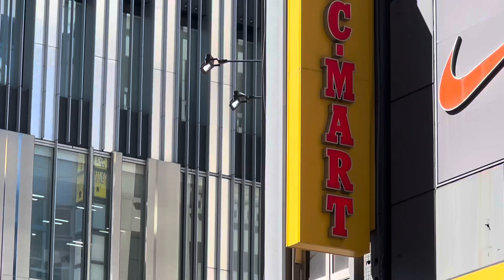なんくるエイサー 新宿エイサーまつり 新宿高野前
第20回新宿エイサーまつり
新宿高野前  創作エイサー  なんくるエイサーの演舞

第1回新宿エイサーまつりから  出場している
新宿エイサーチームの有志が  2010年に立ち上げた団体とのこと。

リチャードアキラchでは 初動画アップになります。

登録🔘  ご視聴お楽しみ下さい！